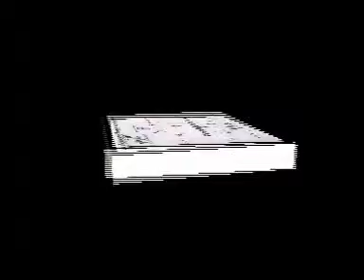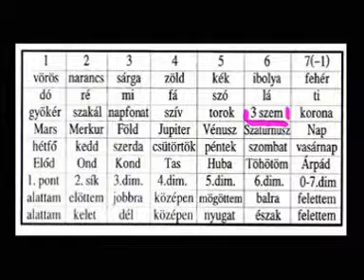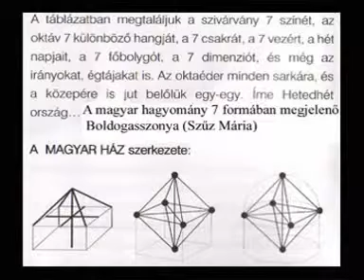A tér és az idő urai - 20 / 992 - 1928